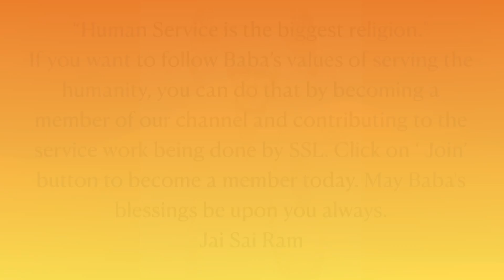Sai Sandesh Today | Sept 11 @Sri Sai Leela - Hindi Motivational Message of Sai Baba